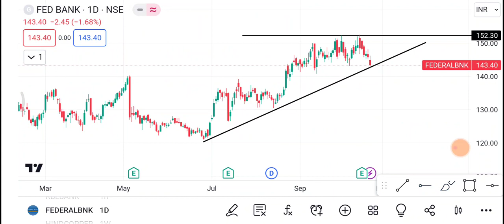Federal bank Share || Federal Bank Share latest news || Federal Bank Share price today news